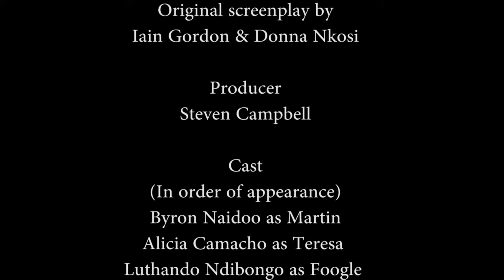AFDA short film - Endometriwhatnow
This is a short film I edited at AFDA create awareness of Endometriosis and how it affects many women in society.